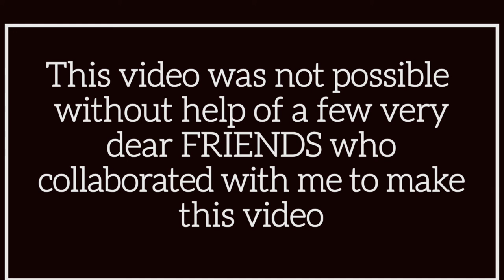how to stop procrastination in 2021 [collab video]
How to stop procrastinating in 2021.  In this collab video on how to beat procrastination we talk about what is procrastination, what are our stories, how can we beat that & also our success stories.
In this collab video with Parinita from cse concepts with Parinita, Taiba from Talk with Taiba & Manvinder from Beyond Shiksha we talk about beating procrastination

Procrastination is something which affects all of us but the  key to know the difference between laziness & procrastination & take steps to beat the same.

So grateful to my dear friends for this collab video -